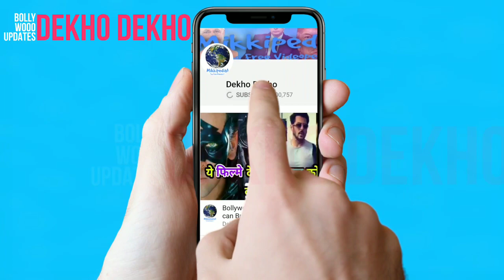Laxmmi Bomb Box Office collection Breaks Record Before Releasing, Laxmmi Bomb in Cinema Hall